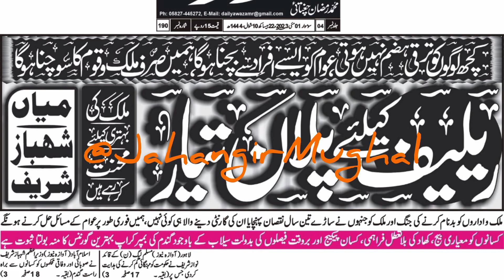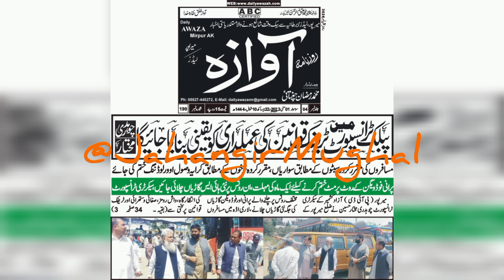Headlines | 01-05-2023 | ہیڈلائنز | Daily Awaza Mirpur | Jahangir Mughal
News Cuttings (نیوز کٹنگز) of Daily Awaza Mirpur AJK of 01 May 2023 .